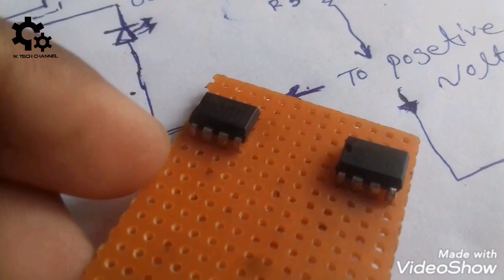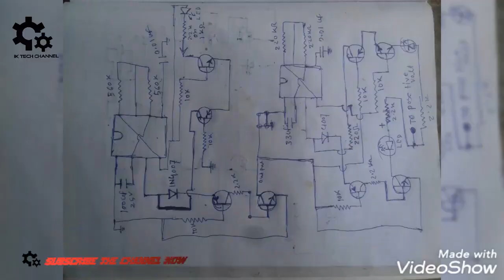Make a three led Chaser without 4017 ic use only two 555 ic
Hi guys
I always try to making something new project for everyone.
There i uploaded a three led Chaser by
only two 555 ic .you can easily make it